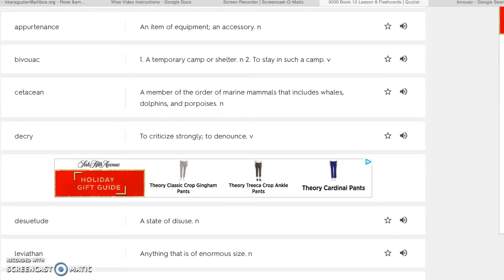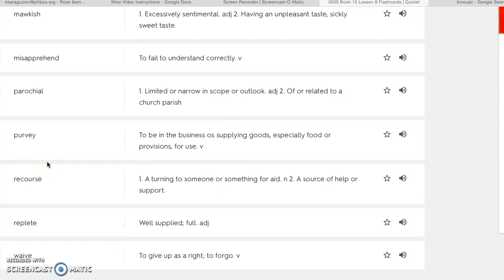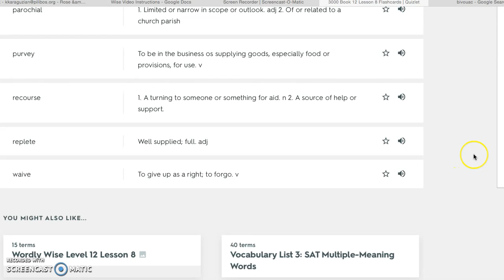WW 8 (12th Grade)